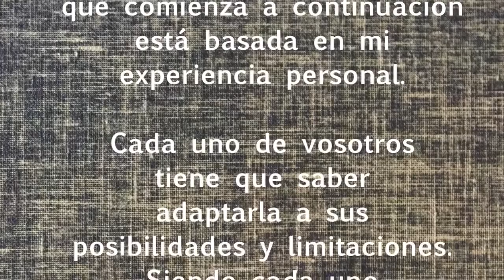#1 Consejos para construir adecuadamente el triángulo y el guerrero, trikomasana y virabhadrasana.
Basado en mi propia experiencia personal y en el tiempo que llevo impartiendo clases, este vídeo intenta explicar cómo construir estas dos asanas ( triángulo y guerrero II) para no forzar al cuerpo y obtener el mayor beneficio de ellas.

Cada uno de vosotros tiene que ser capaz de reconocer sus límites y no sobrepasarlos nunca, no hay que sentir dolor.

Muchas gracias por prestarme vuestra atención y que disfrutéis de la práctica.